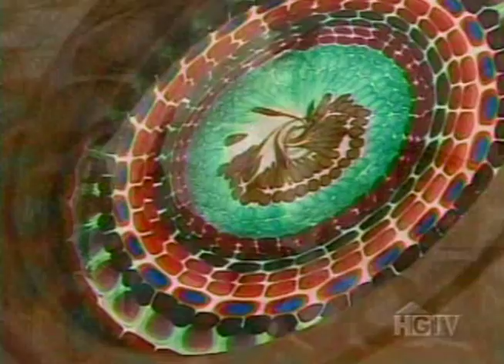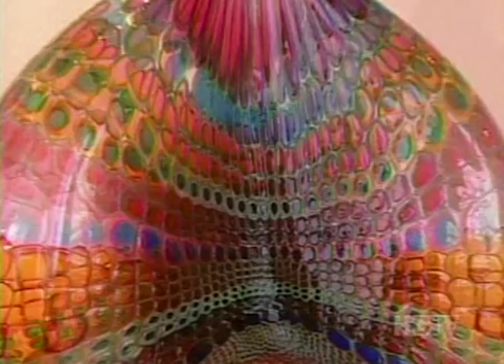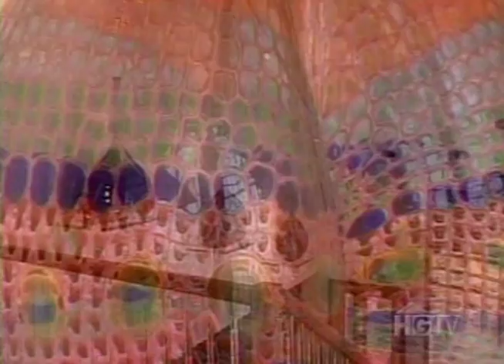Dazzling Glass Sculptures of Stephen Powell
Photographed by Dave Bowden at Center College, Kentucky